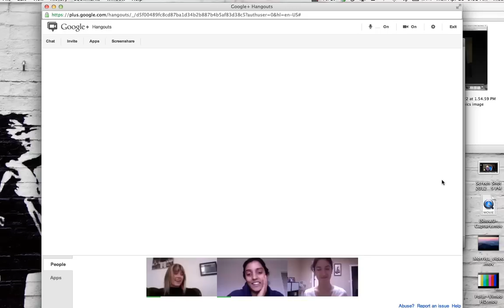Introducing the star of Farah Goes Bang....Nikohl Boosheri!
- Farah Goes Bang is pleased to announce the beautiful, talented actress that will be playing its title role - Nikohl Boosheri!

Boosheri garnered international attention for her debut performance in the 2011 Iranian-American film Circumstance, directed by Maryam Keshavarz. Circumstance won Audience Awards at the Sundance, Toronto Inside Out, and Outfest Film Festivals, and jury prizes at New Directors/New Films.